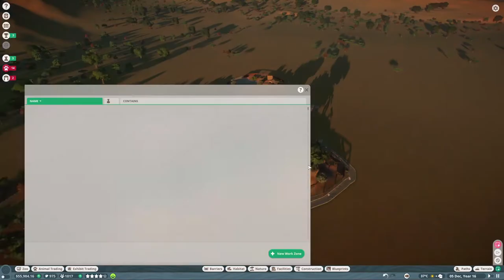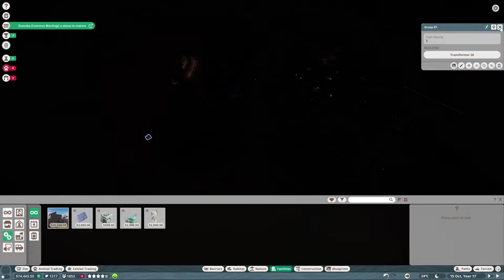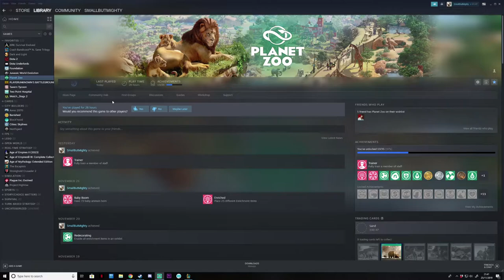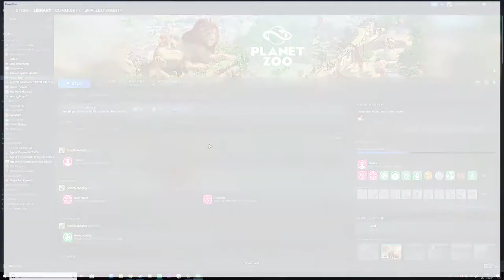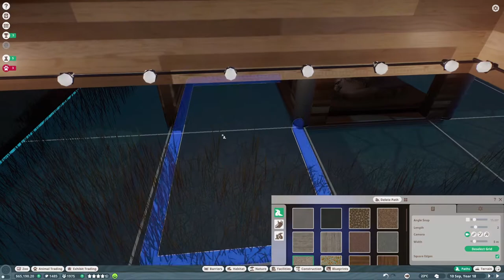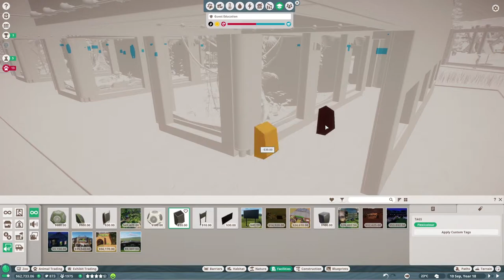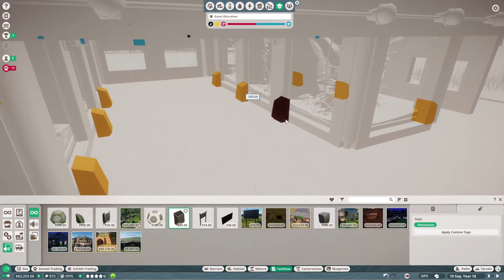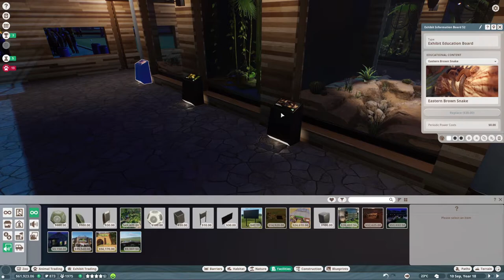MONORAIL TIME!! Planet Zoo #4 Twitch Stream 🚝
We build a monorail in Planet Zoo!!